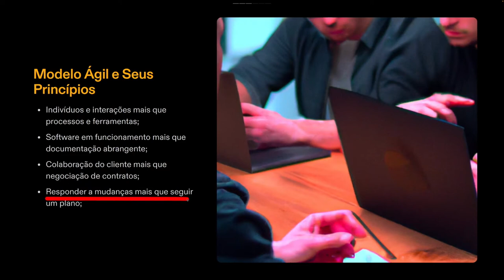Arquitetura de Software e os princípios da Metodologia Ágil! 🚀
Os princípios da metodologia ágil são um conjunto de valores e práticas que foram estabelecidos para guiar o desenvolvimento de software de forma mais colaborativa, flexível e adaptativa. Esses princípios estão descritos no Manifesto Ágil, criado em 2001 por um grupo de desenvolvedores de software.

Neste vídeo falaremos sobre os 4 valores do Manifesto Ágil, são eles:
    1. Indivíduos e interações mais que processos e ferramentas;
    2. Software em funcionamento mais que documentação abrangente;
    3. Colaboração com o cliente mais que negociação de contratos;
    4. Responder a mudanças mais que seguir um plano
O manifesto ágil na arquitetura de software enfatiza a importância de uma abordagem ágil para a arquitetura de software, que enfatiza a flexibilidade, a entrega contínua, a comunicação constante e os testes contínuos. Isso ajuda a garantir que a arquitetura de software esteja em sintonia com as necessidades do usuário e possa evoluir e se adaptar conforme necessário.

Quer saber mais a respeito dos 4 princípios fundamentais do modelo ágil e como ele se aplica a Arquitetura de Software? Então, assista a este vídeo até o final!

DICAS DE VÍDEOS PARA VOCÊ MARATONAR:
▶️ MDL 2.0: Conheça os elementos da melhor notação para criação de visões de Arquitetura de Software 👌